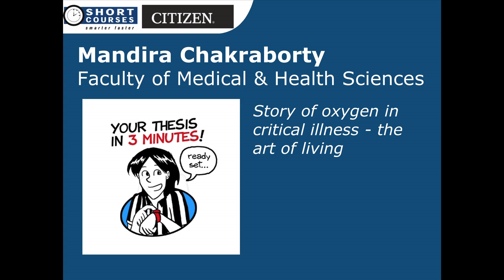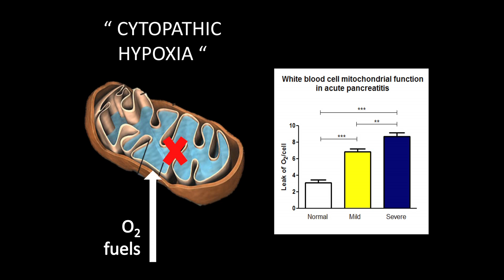Mandira Chakraborty - 3 Minute Thesis 2011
Mandira Chakraborty from the Faculty of Medical and Health Sciences, The University of Auckland presents her 3 Minute Thesis: Story of oxygen in critical illness - the art of living.